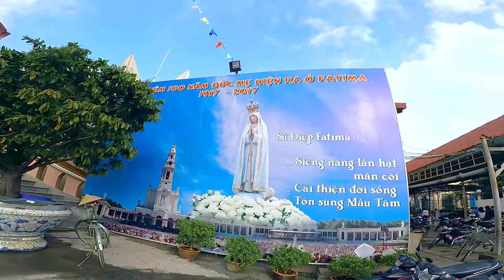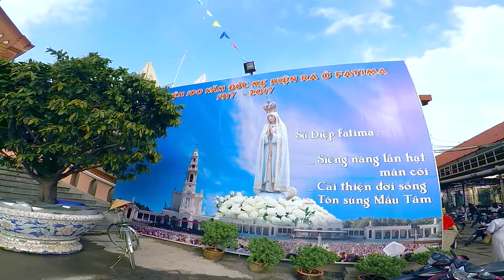Chu Đặng Phú THAM QUAN NHÀ THỜ FATIMA BÌNH TRIỆU THỦ ĐỨC - THÀNH PHỐ HỒ CHÍ MINH - Phu's Vlog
Xin chào các bạn! Hôm nay mình xin chia sẻ với các bạn video: Chu Đặng Phú THAM QUAN NHÀ THỜ FATIMA BÌNH TRIỆU THỦ ĐỨC - THÀNH PHỐ HỒ CHÍ MINH. Hy vọng sẽ giúp ích cho các bạn.